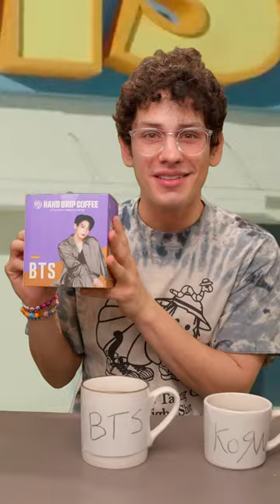BATTLE OF THE CELEBRITY COFFEE: BTS vs KORN!